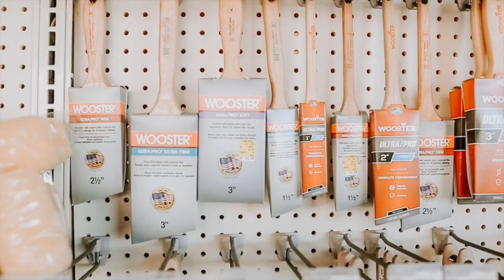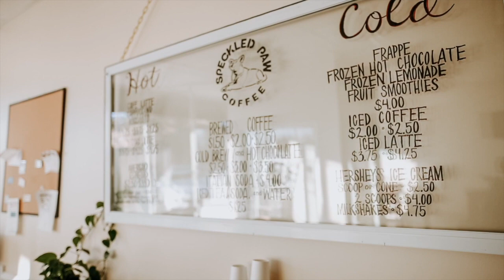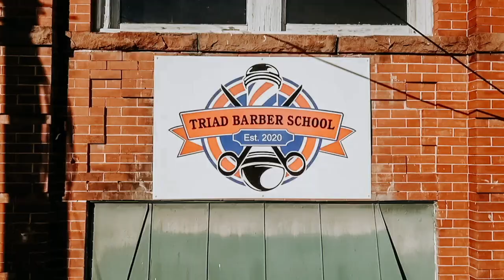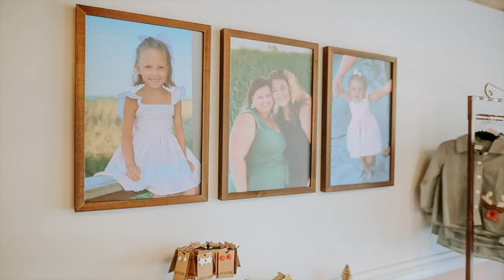Small Business Saturday | Wadesboro, North Carolina